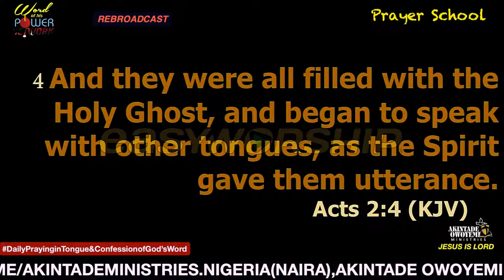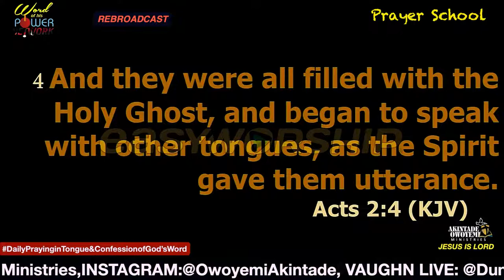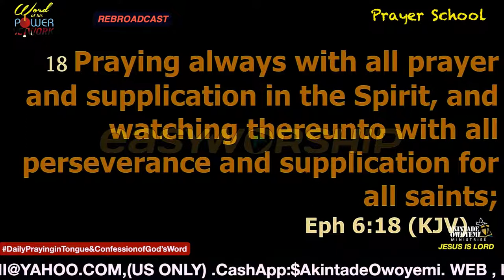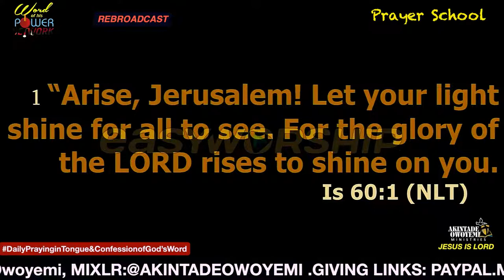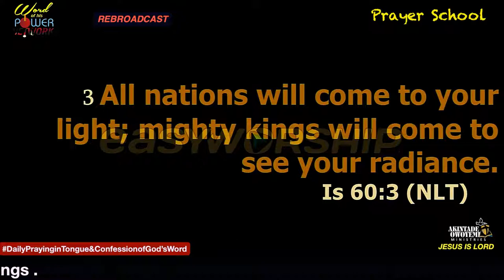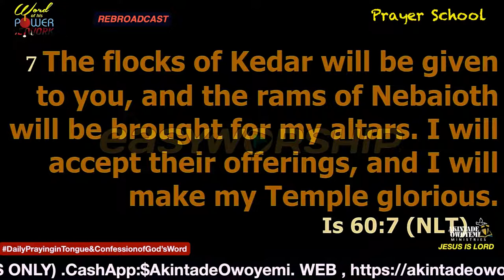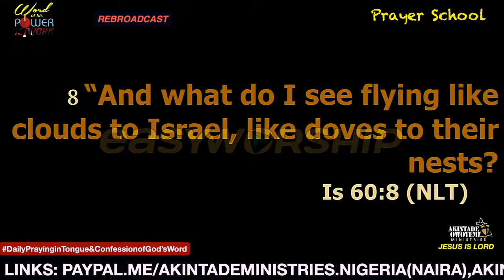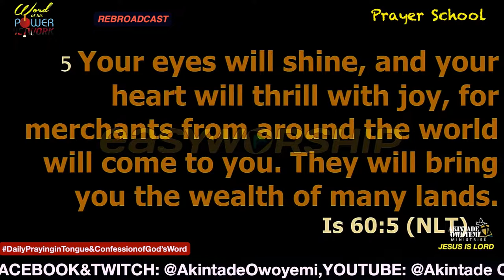PrayerSchool DailyPrayinginTonguesandConfessionofGodsWord (REBROADCAST)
Today's Bible Reading: Exodus 34
Don't forget our one hour of praying in tongues and confession of God's Word (Mon-Thurs) at 9:30pm New York Time.